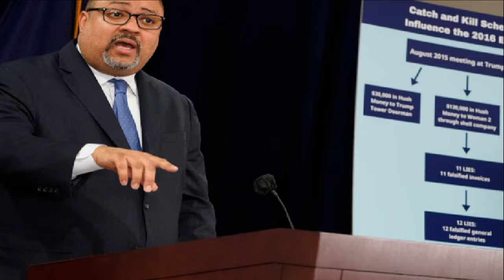🔥Trump's LEGAL Storm: HUSH-MONEY Trial Set to MARCH 25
In a significant legal blow to former President Donald J. Trump, a New York judge rejected his bid to dismiss criminal charges stemming from a hush-money payment to a porn star. The decision, announced by Judge Juan M. Merchan, sets a trial date for next month, marking the first prosecution of a former American president. Despite objections from Trump's legal team, who deemed the trial schedule "unfathomable," the judge remained steadfast, dismissing claims of political motivation behind the case.

The case revolves around 34 felony counts of falsifying business records related to hush money payments made to Stormy Daniels during the 2016 presidential campaign, highlighting the potential legal ramifications for the former president. Last year, Manhattan District Attorney Alvin Bragg charged Trump with falsifying internal records at the Trump Organization to conceal payments to his then-lawyer Michael Cohen.
YouTube search, search optimization, legal highlights, breaking news. Trump gag order lifted in civil fraud trial, trump-don-jr-eric-new-york, Donald Trump Jr testifies in New York Civil Fraud Trial. Ivanka Trump testifies, Ivanka testimony, Supreme Court of the United States. Nikki Haley potential VP.